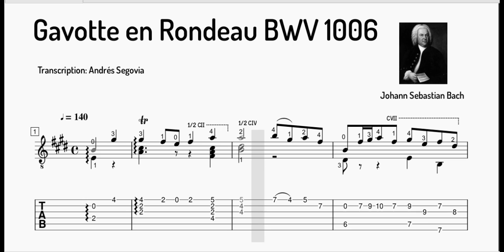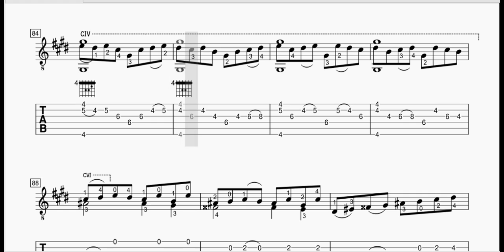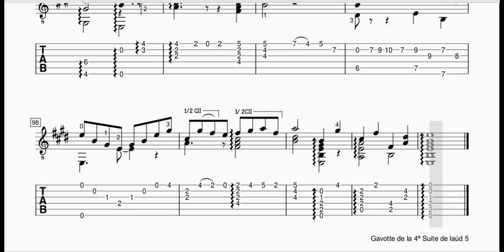J.S.Bach - Gavotte en Rondeau BWV 1006 - Transcription: Andrés Segovia - Tabs/Sheet Music